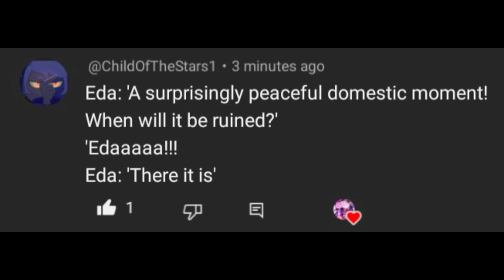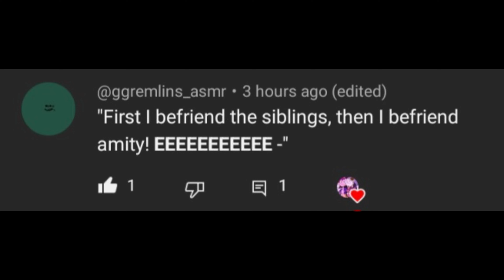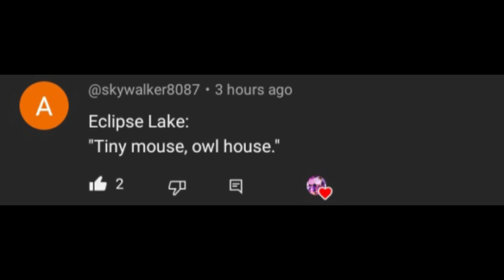Luz noceda once said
00:00 intro
00:52 video